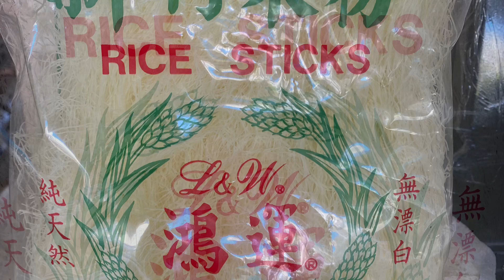Cáchlambúngạoxàochay #7]CÁCH LÀM BÚN GẠO XÀO CHAY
Các bạn ơi.hôm nay mình làm món bún xào chay.đầy đủ những chất dinh dưỡng cần thiết ,cho cơ thể các bạn ăn chay mà sợ bị thiếu chất nè.trong món Bún Gạo của mình .có chứa tinh bột,chất đạm,chất béo và các loại vitamin từ rau củ cải.chắc chắn sẽ mang lại sức khỏe tốt cho việc ăn chay.🍁